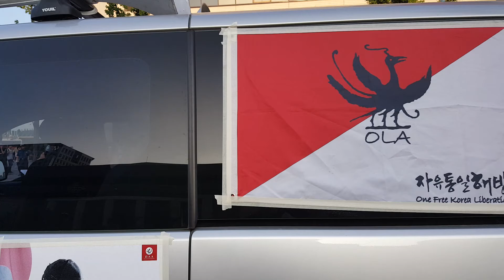태극기을 휘날리며...#03